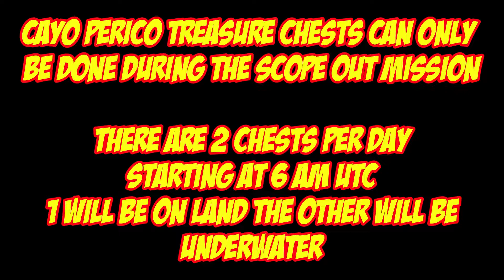Cayo Perico Treasure Chest Locations For Jan 25th 2022 GTA 5 Online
Cayo Perico Treasure Chest Locations For Jan 25th 2022

Cayo Perico treasure chests can only
be done during the scope out mission

There are 2 chests per day
Starting at 6 am utc
1 will be on land the other will be
underwater